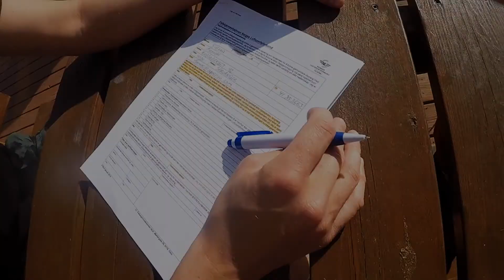Epic Tandem Skydive Voss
Epic Tandem Skydive @ SkydiveVoss

Tandem student can't wait for skydiving and kicks skydiver out of plane